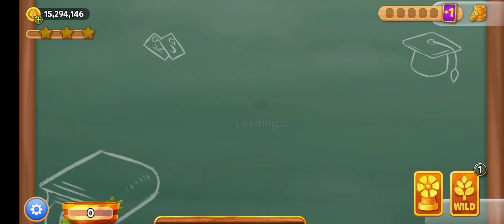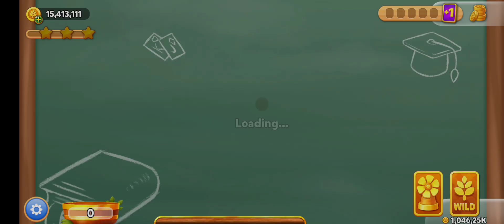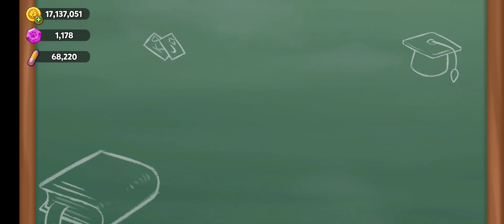Wheel, Wheel, Wheel sweet Wheel!!!!